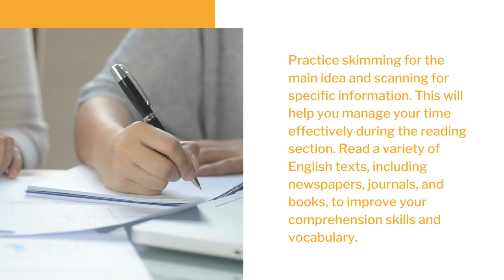Achieving Success in IELTS: Strategies and Tips